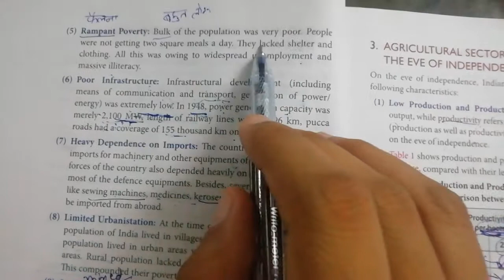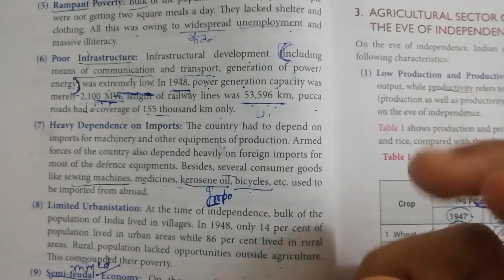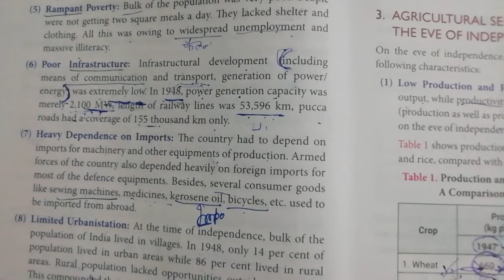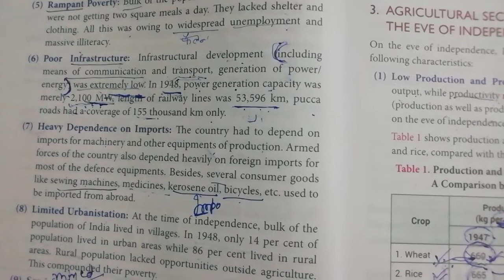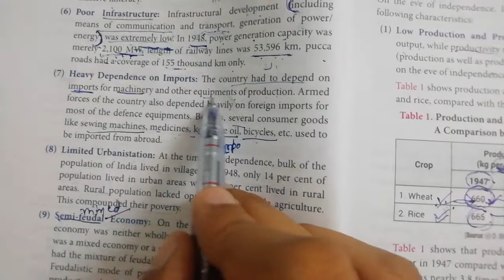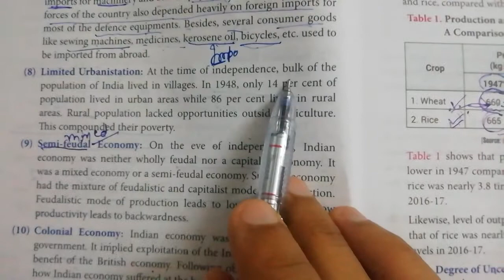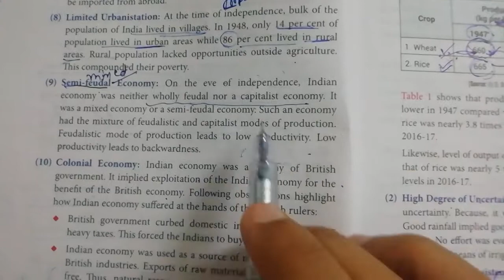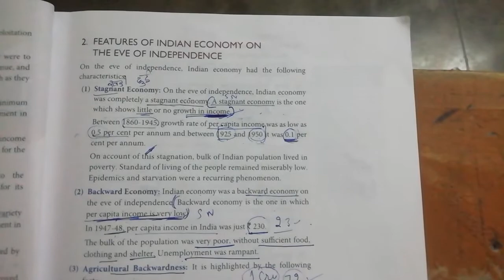Part 3 ch 1 indian economy an eve of the independence TR jain for class 12th and for more courses